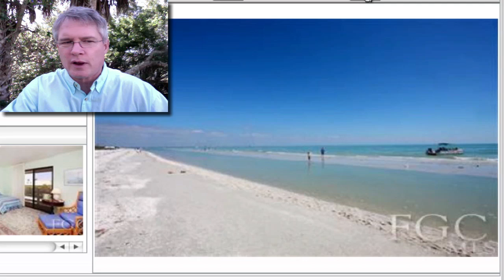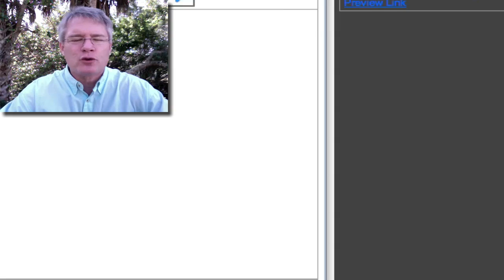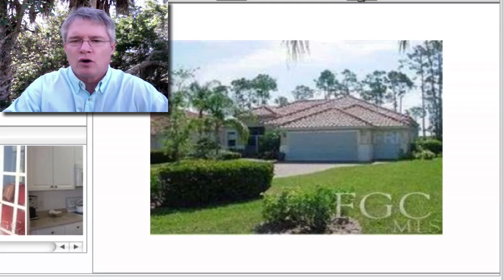SW Florida Daily Tour 3-7-2011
SW Florida Daily Home & Foreclosure Tour for 3-7-2011 Plus a free search of 12000 homes and 334 new foreclosures call me at for your custom Home Search exclusive to waht you are looking for. Also vist our FB page to view hundreds of tours.